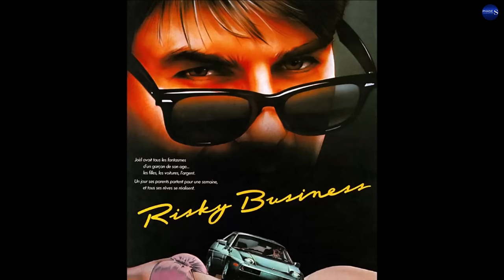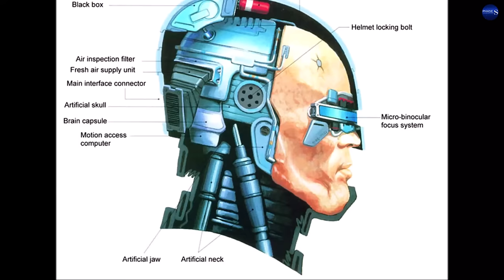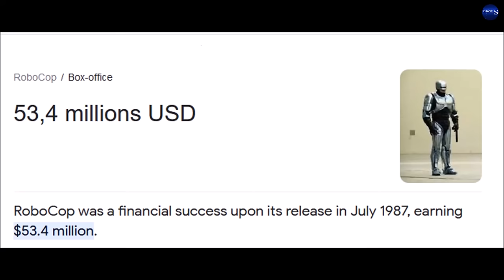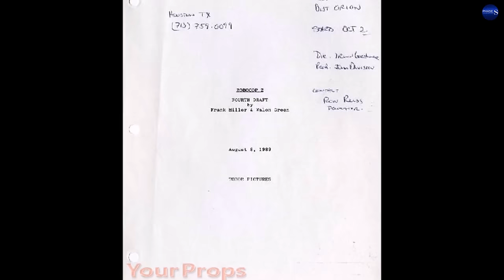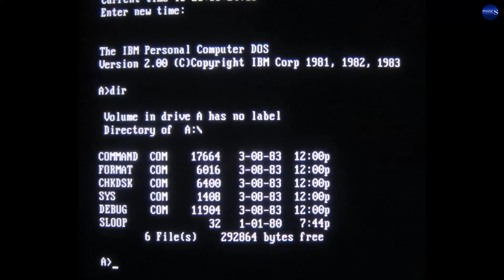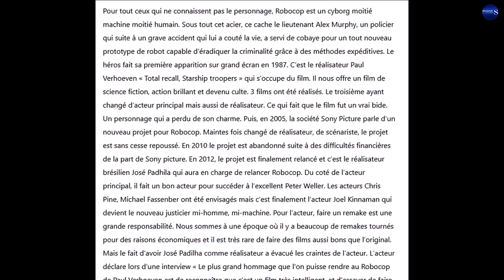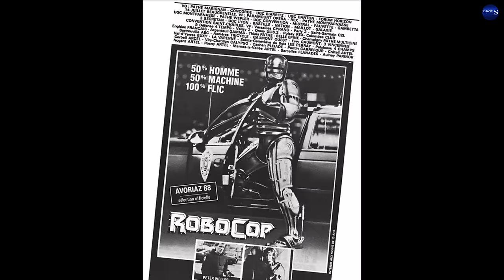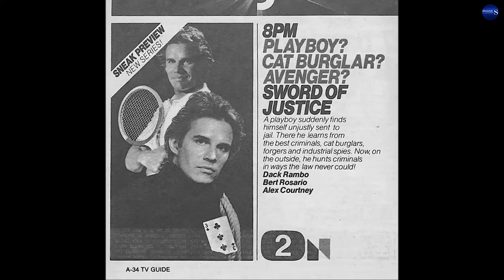ROBOCOP - Tout sur la saga (films, séries, animés, goodies, jeux vidéo...). PHASE 'S' N°42.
Pour la dernière émission de l'année 2023, nous vous avons fait une grosse émission sur la saga ROBOCOP. Des films aux jeux vidéo en passant par les animés, etc. Bon visionnage !

00:00 Intro
00:36 Robocop 1 (1987) : La Genèse
03:55 Robocop 1 (1987) : La Production
20:23 Robocop 1 (1987) : La Sortie cinéma
32:09 Robocop 2 (1990) : La Création
35:33 Robocop 2 (1990) : La Production
42:16 Robocop 2 (1990) : La Sortie cinéma
46:50 Robocop 3 (1993) : La Création
49:20 Robocop 3 (1993) : La Production
53:15 Robocop 3 (1993) : La Sortie cinéma
56:37 Robocop Remake (2014) : La Création & Production
59:24 Robocop Remake (2014) : La Sortie cinéma
01:01:17 Robocop La Série (1994) : La Création
01:02:15 Robocop La Série (1994) : La Production
01:06:27 Robocop La Série (1994) : La Diffusion
01:08:07 Robocop "Primes Directives" (2001)
01:09:57 Robocop, Les Séries Animées
01:10:58 Robocop, les diffusions en France
01:14:25 Les Éditions Vidéos
01:15:33 Les Produits dérivés
01:19:15 Fin + promo